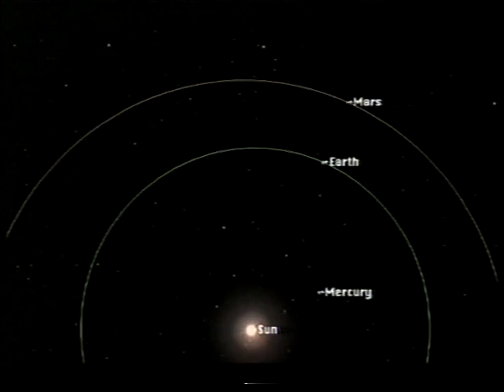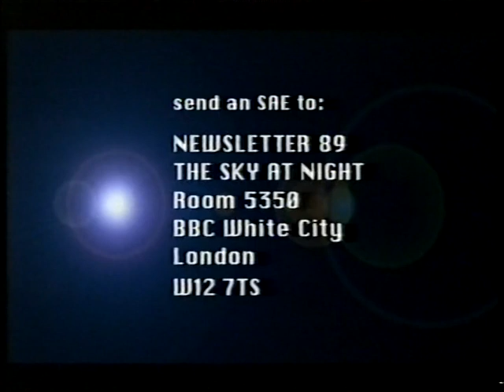Beagle 2 - April 2003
Patrick talks to Prof Colin Pillinger about Life on Mars and the Beagle 2 space probe, designed by Colin and his team. First broadcast on April 6th 2003.